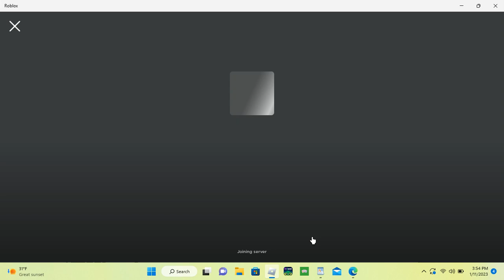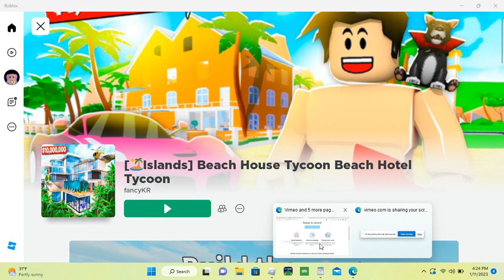Playing Islands Beach House Tycoon Beach Hotel Tycoon on Roblox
cuddly19831983 group or put in search for groups